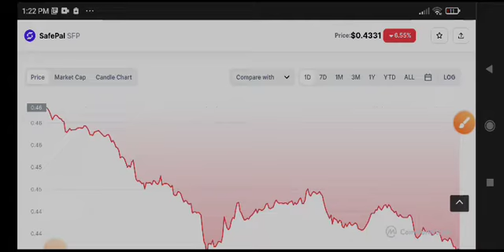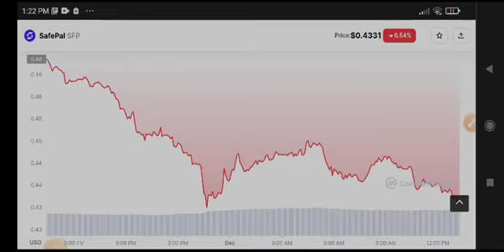SFP News Today! SFP Coin Price Prediction